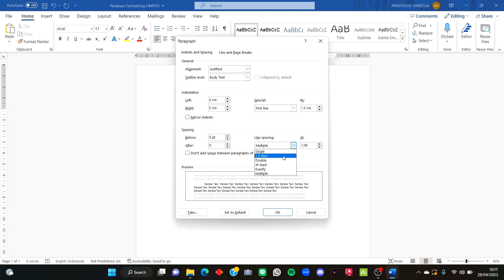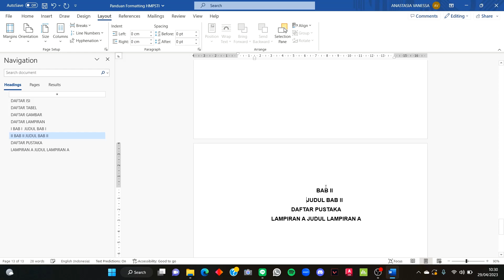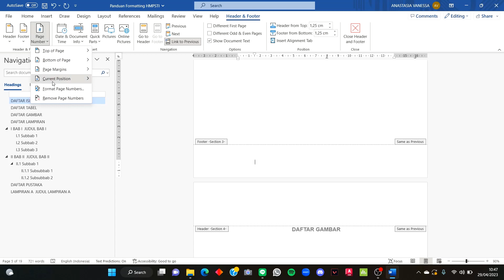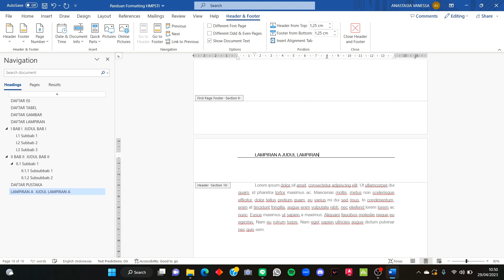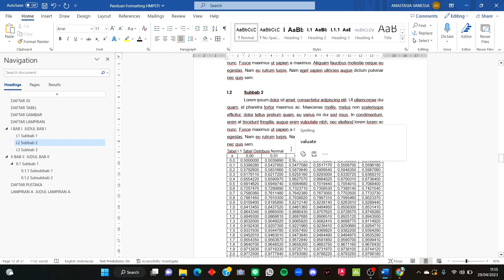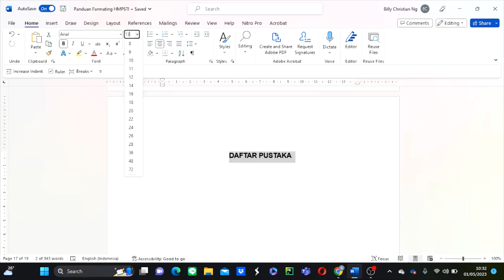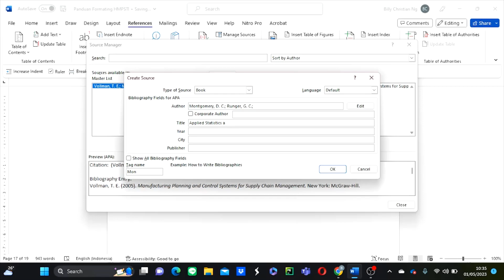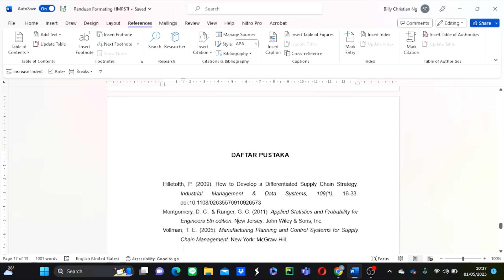Panduan Formatting HMPSTI 2023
[Panduan Formatting]

Halo Sobat Onje! 👋✨️

Kalian banyak praktikum tapi belum bisa formatting? Mau belajar tapi bingung belajar dari mana?

Nah lewat post ini, Divisi Kesekretariatan akan memaparkan informasi penting yang harus kalian diketahui mengenai formatting. Selain itu, terdapat video panduan formatting yang dapat kalian akses lewat QR code maupun link yang telah diberikan.

Selamat membaca dan menonton teman-teman! Semoga dapat membantu Sobat Onje untuk menyelesaikan seluruh tugasnya ya! ☺️